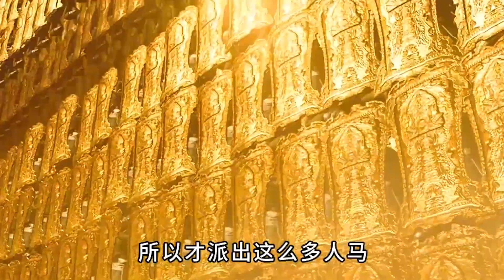孙悟空是不是被吹得太过了，其实并不强？